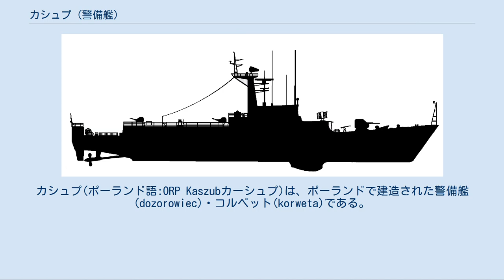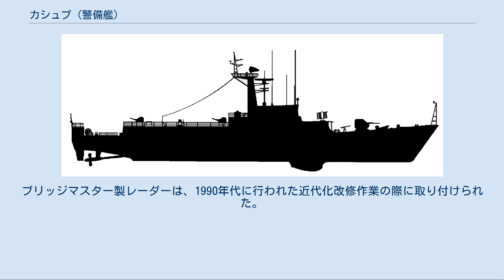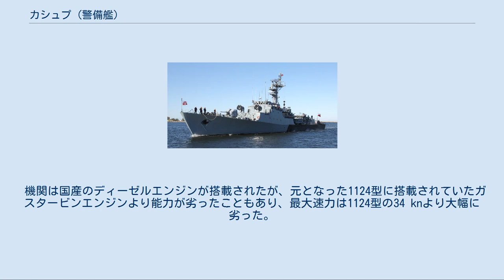カシュプ (警備艦)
哨戒艦艇・巡視船艇
カシュプ(ポーランド語:ORP Kaszubカーシュプ)は、ポーランドで建造された警備艦(dozorowiec)・コルベット(korweta)である。
 艦名は、ポーランドの地方名に因む。
カシュプという名称を持つポーランド海軍の艦艇としては3代目となる。
由来となった地方名や民族名、言語名が「カシュブ」、「カシューブ」と表記されることから、この艦についても同様の表記を用いることは間違いではない。
しかし、しばしば見られる「カスズブ」という表記は、ポーランド語表記をローマ字読みしただけの完全な誤りである。
 1975年、ポーランド海軍技術部はソ連の1124号計画型小型対潜艦をもとに初めての近代的外洋型艦船となる620号計画型警備艦(Dozorowce projektu 620)を立案した。
しかし、情報の不足から計画の完成作業は遅れ、1979年になってようやく計画がまとまった。
しかし、今度は造船所の設備を整えるのに手間取り、起工は1984年6月9日まで遅れた。
 その620型警備艦の1 番艦として計画されたのがカシュプであった。
そのため、620型警備艦はカシュプ級の艦級名でも呼ばれるようになった。
カシュプは1984年6月9日にグダニスクの「ヴェステルプラッテの英雄記念」北造船所(現株式会社「北造船所」)で起工、1985年12月8日に進水、1987年3月15日に竣工した。
 ポーランドでは1950年代よりコルベットクラスの数多くの艦艇を計画してきたが、その中で唯一実現したのが620型警備艦であった。
しかし、620号計画は当初4 隻の建造が予定されていたにも拘らず結局はカシュプ1 隻の建造で終了し、その後海軍では1988年にソ連から対潜ミサイル駆逐艦ワルシャワを購入した。
 カシュプの主要任務となったのは、敵潜水艦の探知と撃滅であった。
単独または部隊での運用が前提とされ、対潜哨戒機やヘリコプターとの協同作戦での運用能力も付与された。
また、カシュプは輸送艦や揚陸艦の艦隊護衛任務にも使用できた。
カシュプはバルト海や北海の気候下での運用が可能で、ある程度の砕氷能力を有していた。
 冷戦の終結後、カシュプはヨーロッパの国家ポーランドの保有する最大の水上戦闘艦艇として、西ヨーロッパ諸国との協同演習に積極的に投入されてきた。
また、親善訪問も多国にわたった。
2005年には、ポーランドの北大西洋条約機構(NATO)参加に伴い、NATO艦隊の中での共同活動のためのNATO規格化と近代化改修作業が実施された。
 また、NATO参加に関連し、ポーランドでは620型の発展型となるフリゲートの建造計画を立案した。
620/II号計画と呼ばれたこのプランでは、7 隻の建造と2002年度の1番艦の進水が予定された。
しかし、資金不足により計画はすべて中止となった。
結局、2001年に発注された621型コルベット7 隻がこれを補うこととなった。
621型はガヴロン級とも呼ばれ、ドイツで設計されたMEKO型フリゲートのシリーズのひとつである。
これは、ポーランドにとっては660型ミサイル艇に続くドイツ製艦艇となった。
しかし、これも建造中の1 隻を除きキャンセルされた。
 カシュプには、一通りの武装が取り揃えられた。
対水上用・対空用には、両用砲AK-176M1 基が搭載された。
防空ミサイルには、1124型の搭載した9K33M「オサーM」より簡単な9K32M「シュチュシャワ2M」(Strzała-2M:「strzała」は「矢」)が選択された。
但し、発射機は4連装のものが2 基と、1124型の連装発射機1 基という内容より向上されていた。
これを補助する対空機関砲として、陸上用対空砲として多用されたZU-23-2の艦載型ZU-23-2M「ヴルベル1」(Wróbel-I:「wróbel」は「雀」)が搭載された。
対潜水艦用兵器としては、対潜ロケット弾の12連装発射機RBU-6000「シミェルチ2」が2 基、対潜魚雷を発射できる533 mm連装魚雷発射管DTA-53-620が2 基搭載された。
 RBU-6000対潜ロケット発射機を使用するカシュプ また、カシュプには対潜装備の根幹として高性能の水中音響探知機が2 基搭載された。
基本部となるMG-322Tと可変追跡装置MG-329Mは、ともに高周波と中周波での探索が可能であった。
レーダーは、水上・対空監視レーダーのMR-302と水上レーダーのブリッジ...